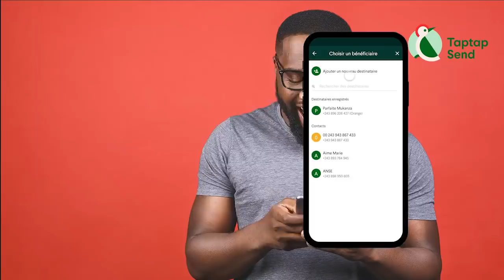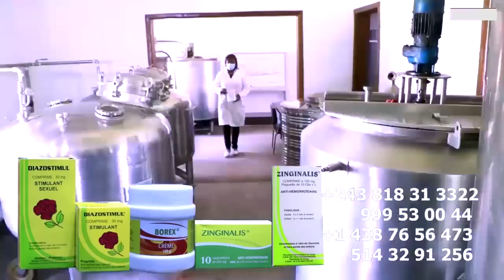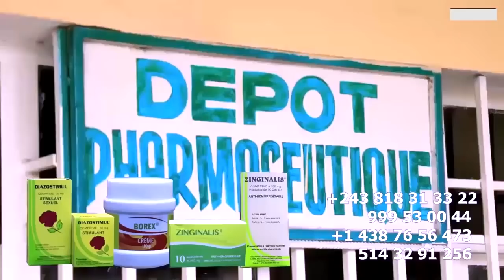Nani Atumboli MAXI BONDOWE Pete Le Plomb Contre HANSE LUSOLO Sur IGOR 2 Minute Na Ba Filles Ya Théât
Nani Atumboli MAXI BONDOWE Pete Le Plomb Contre HANSE LUSOLO Sur IGOR 2 Minute Na Ba Filles Ya Théâtre